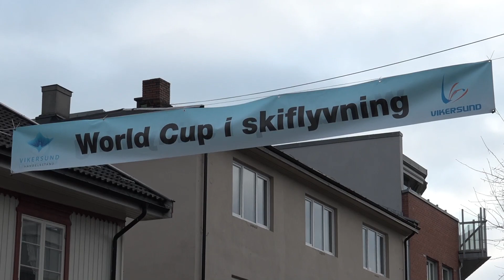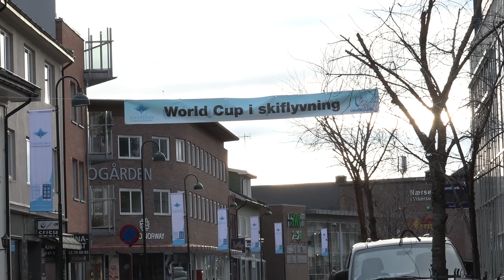Vikersund 80 år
I Vikersund sentrum gleder moingene seg til World Cup, og feiring av 80-års jubileet til skiflyvningsbakken.